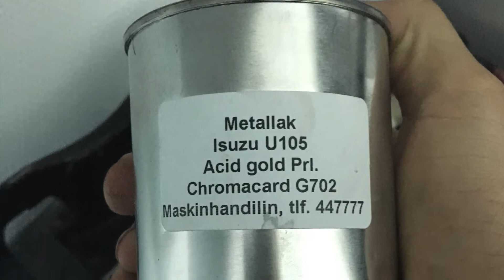Volvo S60 336mm Front Brake Upgrade pt. 2 - Painting The Calipers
I'm going to be fitting 336mm discs on my 2001 S60 D5.

I bought a pair of second hand xc90 calipers from Ebay. In this second episode I'm finishing up the prep job, and applying paint.